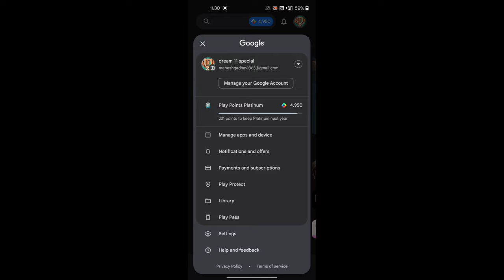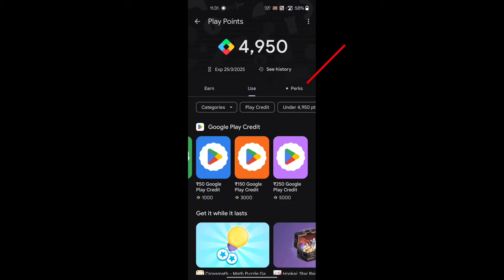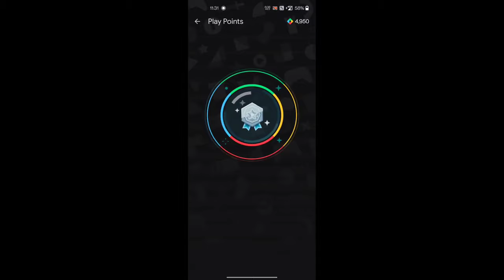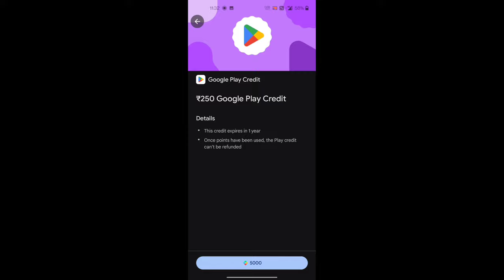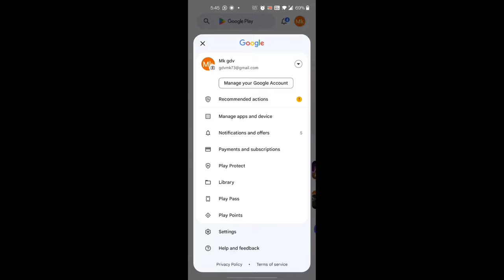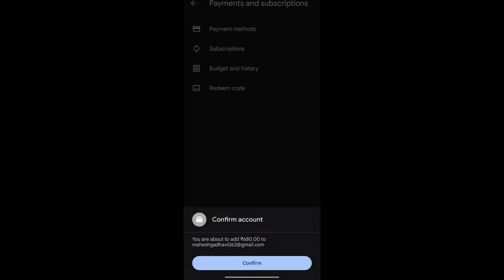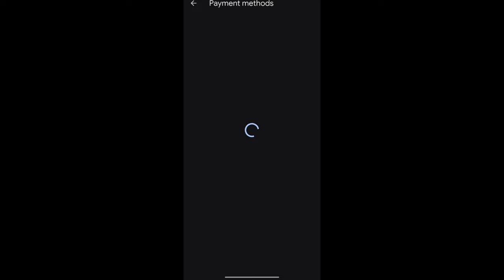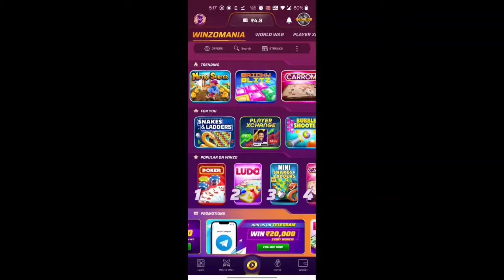Omg New Trick 😱 Direct Free 600 UC In Bgmi & Pubg | How To Get Free Uc In Bgmi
1. bgmi 19 rs offer
2. bgmi 19 rs uc offer not showing
3. bgmi 19 rs offer not showing
4. bgmi 19 rs uc
5. free uc bgmi
6. free uc bgmi 2023
7. free uc bgmi trick
8. free uc bgmi app
9. free uc purchase
10. 0 rs bgmi uc trick

Tech To Latest
Mahesh Gadhavi